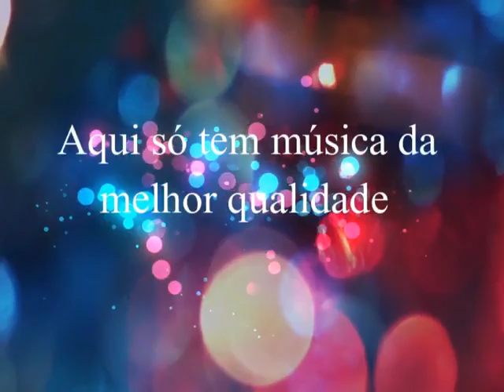Teixeirinha - Resposta do Coração de Luto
Teixeirinha
Ano: 1967